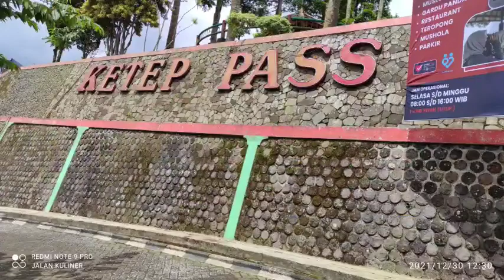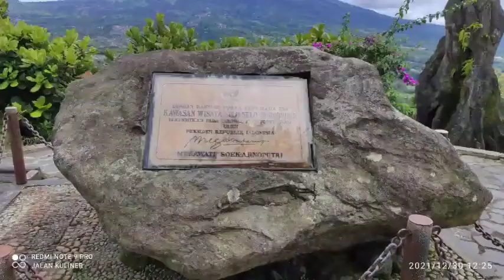Kupat Tahu DOMPLENG Blabak Magelang /KETEP PASS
Ketep Pass
JL. Blabak - Boyolali Km 16 Ketep Sawangan Magelang Jawa Tengah

Senin-Sabtu Rp.10.500
Minggu         Rp. 12.500

Kupat Tahu DOMPLENG Blabak Magelang

Jl. Magelang-Yogyakarta, Blabak,
Mungkid, Kabupaten Magelang

Jalan Kuliner Official
kupat tahu magelangan
kuliner Magelangan